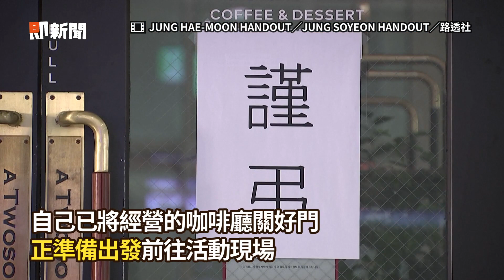愛女命喪梨泰院...父母聽最後通話慟：只希望她活著｜梨泰院踩踏事件｜南韓首爾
☑影片授權：JUNG HAE-MOON HANDOUT／JUNG SOYEON HANDOUT／路透社